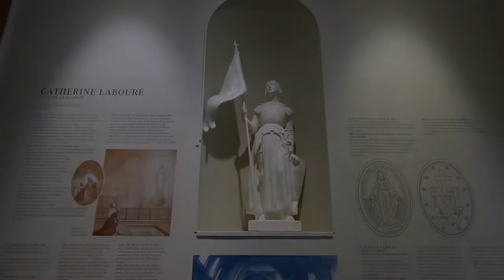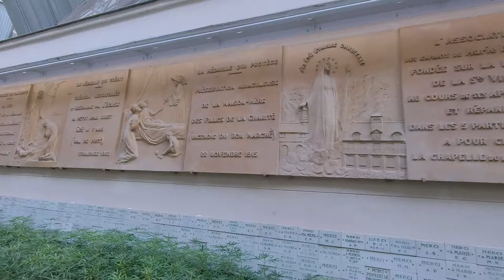Chapelle Notre-Dame-de-la-Médaille-miraculeuse - Paris octobre 2020